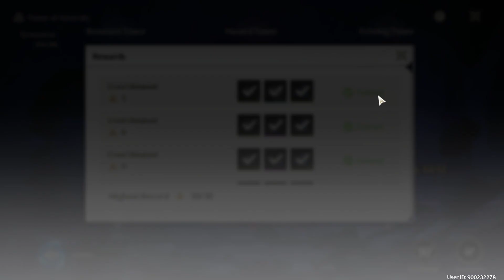Tower of Adversity 30 Crests - 21/9/2024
Ah shid here we go again.
0:10 Resonant Tower 1
1:23 Resonant Tower 2
3:00 Resonant Tower 3
5:13 Resonant Tower 4
7:50 Echoing Tower 1
8:40 Echoing Tower 2
10:12 Echoing Tower 3
11:50 Echoing Tower 4
14:05 Hazard Tower 1
16:40 Hazard Tower 2